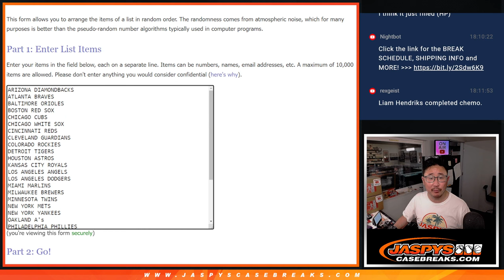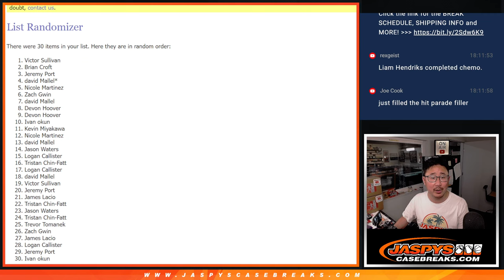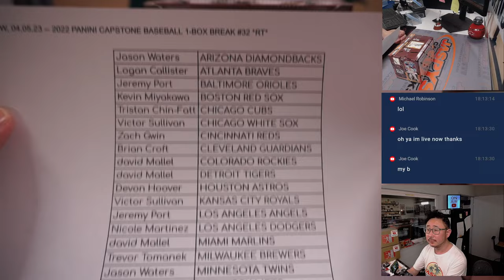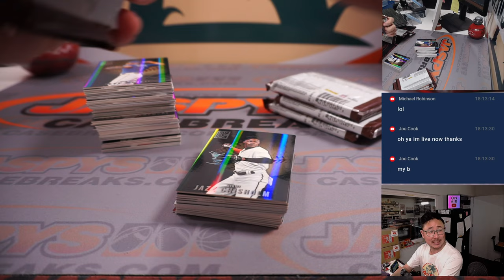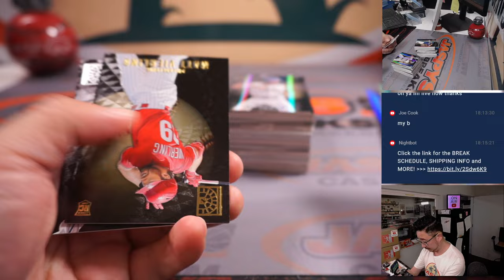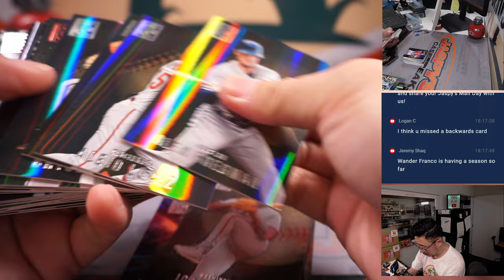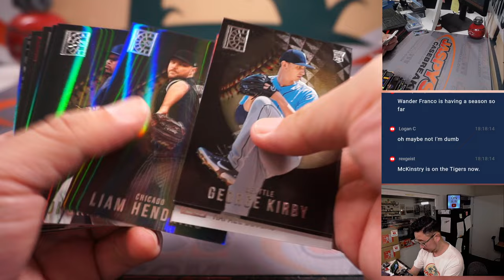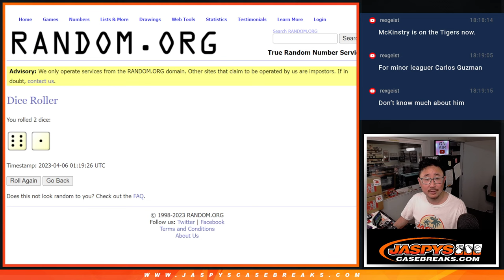W, 04.05.23 -- 2022 PANINI CAPSTONE BASEBALL 1-BOX BREAK #32 *RT*